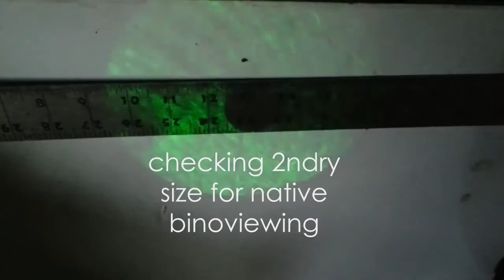native binoviewing vignette testing